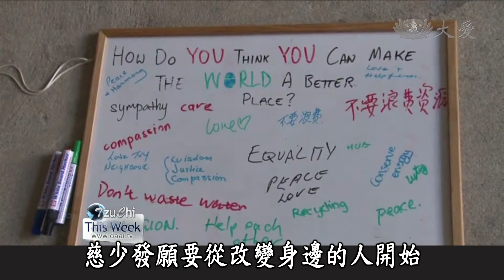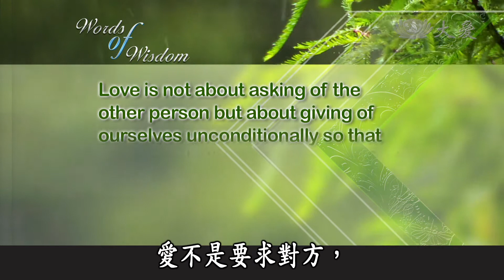【Tzu Chi This Week】20141011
大愛一臺播出時間：週六 07:33